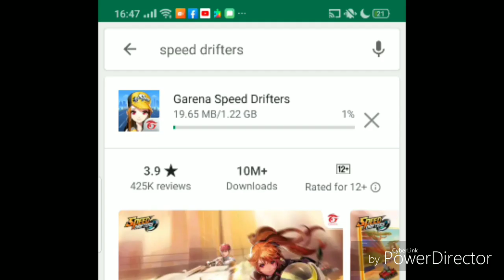My internet.... AAAAAAAAAAAAAAAAA!!!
5 days left 5 days left 5 days left 5 days left